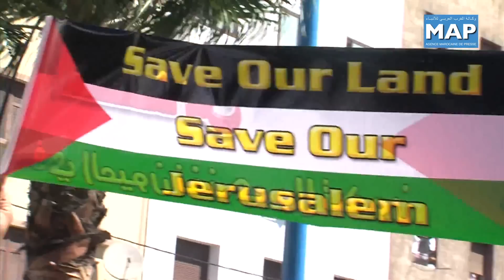مسيرة الدار البيضاء للتضامن مع الشعب الفلسطيني